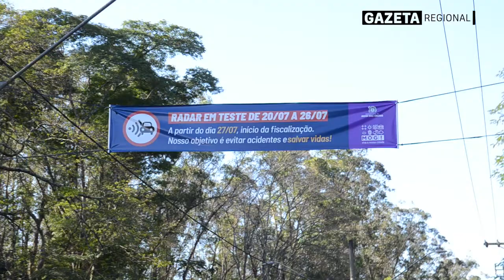TERMINOU O PERÍODO DE TESTES DOS NOVOS RADARES DE MOGI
Desde a última quarta-feira (20), os 30 novos radares instalados pela prefeitura de Mogi das Cruzes estavam em período de testes, que duraram uma semana. A partir desta quarta-feira (27), no entanto, eles já estarão valendo.
Os equipamentos foram instalados em diversos pontos da cidade.
Por isso, a GAZETA aconselha: Preste atenção nos limites de velocidade para não ser multado.

Reportagem: André Jesus
Imagens: Bruno Arib
Direção de imagens: Bruno Arib
Edição: Bruno Arib